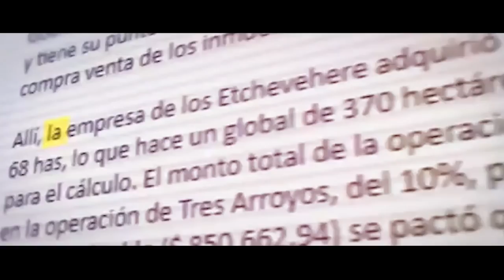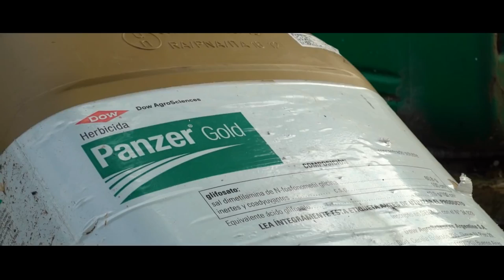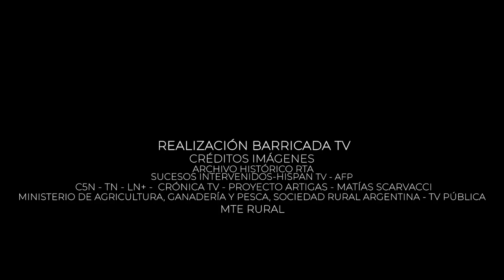Proyecto Artigas un surco en la tierra de los privilegios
El Proyecto Artigas nace con el ideal de la recuperación histórica del patrimonio de Dolores Etchevehere, que es la única hija mujer de una familia de tres hermanos, a quien sus hermanos varones siempre le vulneraron sus derechos patrimoniales. En este sentido, desde 2009, momento en el que muere su padre, a Dolores la excluyen de los derechos de herencia de la familia. Al ser una mujer rural, que estaba fuera del sistema bancario, no informada correctamente acerca de  sus derechos, sus hermanos Luis Miguel y Juan Diego iniciaron un proceso legal para redistribuirse la herencia entre ellos.